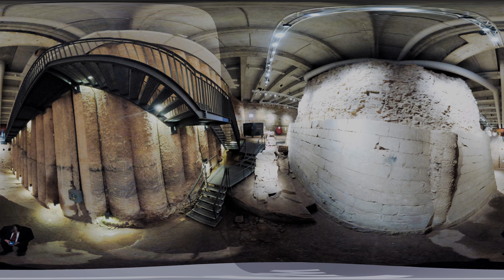Unterirdische Burganlage und Kasematten Führung mit Simon Matzerath Historisches Museum Saar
Unterirdische Burganlage und Kasematten
Vierzehn Meter unter dem Saarbrücker Schlossplatz wartet das Historische Museum Saar mit einer Überraschung auf. Besucher können in die unterirdische Saarbrücker Burganlage aus Mittelalter und Renaissance hinabsteigen und dort faszinierende historische Bauten entdecken: Teile der mittelalterlichen Burg, eine Schießkammer, Wehranlagen und Kasematten aus dem 16. Jahrhundert, ein im Burggraben errichtetes Ballhaus und ein Verlies.
Die Bollwerke und Kasematten lagen über Jahrhunderte unter der Erde verborgen und sind nun als multimedialer Erlebnisraum ins Museum integriert. Moderne Medien und Rekonstruktionen historischer Geräte ermöglichen den Besuchern, sich Geschichte am Originalschauplatz aktiv zu erschließen.